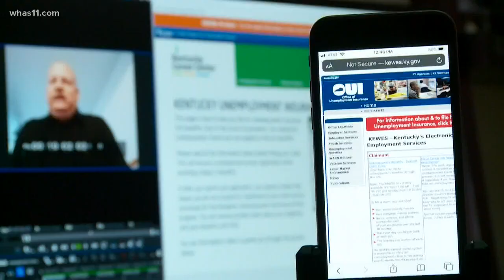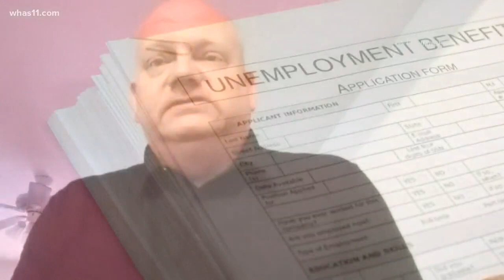FOCUS: Over 8,000 Kentucky unemployment claims remain unanswered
Thousands who filed way back in March are still waiting for unemployment benefits.